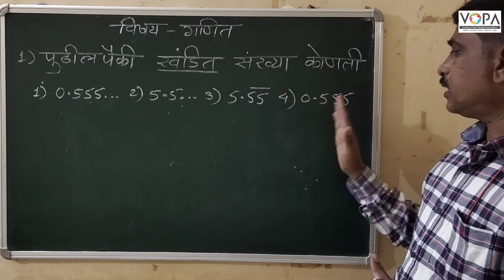८ वी | शिष्यवृत्ती | गणित | नैसार्गिक, पूर्ण, परिमेय-अपरिमेय व वास्तव संख्या | V7| V-School